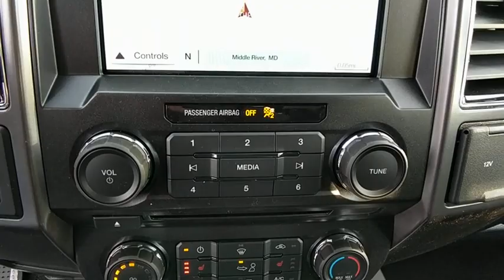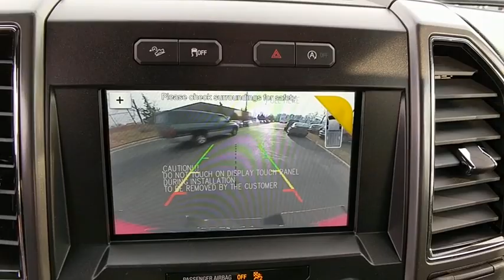2018 Ford F-150 Baltimore, Wilmington, White Marsh, Rosedale, MD J778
2018 Ford F-150 XLT - Stock#: J778 - VIN#: 1FTEW1EG6JFB52444

ENGINE: 3.5L V6 ECOBOOST -inc: auto start-stop technology 3.31 Axle Ratio GVWR: 7 000 lbs Payload Package,TIRES: P275/55R20 BSW AT -inc: 275/65R18 OWL all-season/all-terrain spare tire,FX4 OFF-ROAD PACKAGE -inc: Hill Descent Control Off-Road Tuned Front Shock Absorbers Skid Plates (Fleet) fuel tank transfer case and front differential 4x4 FX4 Off-Road Bodyside Decal,ELECTRONIC LOCKING W/3.31 AXLE RATIO,VOICE-ACTIVATED TOUCHSCREEN NAVIGATION -inc: pinch-to-zoom capability SiriusXM Traffic and Travel Link Note: SiriusXM Traffic and Travel Link includes a 5-year prepaid subscription SiriusXM Traffic and Travel Link service is not available in Alaska or Hawaii SiriusXM audio and data services each require a subscription sold separately or as a package by Sirius XM Radio Inc If you decide to continue service after your trail the subscription plan you choose will automatically renew thereafter and you will be charged according to your chosen payment method at then-current rates Fees and taxes apply To cancel you must call SiriusXM at 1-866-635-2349 See SiriusXM customer agreement for complete terms All fees and programming subject to change Sirius XM and all related marks and logos are the trademarks of Sirius XM Radio Inc,WHEELS: 20 6-SPOKE PREMIUM PAINTED ALUMINUM,EQUIPMENT GROUP 302A LUXURY -inc: 4.2 Productivity Screen in Instrument Cluster Reverse Sensing System Class IV Trailer Hitch Receiver towing capability up to 5 000 lbs on 3.3L V6 PFDI engine (99B) and 2.7L EcoBoost engine (99P) or up to 7 000 lbs on 3.5L EcoBoost engine (99G) and 5.0L V8 engine (995) smart trailer tow connector and 4-pin/7-pin wiring harness Rear Window Defroster XLT Chrome Appearance Package 2 chrome front tow hooks Tires: P275/65R18 OWL A/S Chrome Step Bars 2-Bar Style Grille w/Chrome 2 Minor Bars silver painted surround and black background mesh Chrome Door & Tailgate Handles w/Body-Color Bezel bezel on side doors and black on tailgate Wheels: 18 Chrome-Like PVD Single-Tip Chrome Exhaust Rear Under-Seat Storage SYNC 3 enhanced voice recognition communications and entertainment system 8 LCD touchscreen in center stack w/swiping and pinch-to-zoom capabilities pinch-to-zoom capability included when equipped w/available voice activated touchsc,SYNC CONNECT -inc: Remotely start lock and unlock vehicle schedule specific times to remotely start vehicle locate parked vehicle check vehicle status all included in service for 5 years from the vehicle sale date as recorded by the dealer Wi-Fi hotspot connects up to 10 devices includes a trial subscription of 3 months or 3 gigabytes whichever comes first wireless service plan required after trial subscription ends,FRONT LICENSE PLATE BRACKET -inc: Standard in states requiring 2 license plates optional to all others,XLT POWER EQUIPMENT GROUP -inc: LED Box Lighting Power-Sliding Rear Window privacy glass overhead console dome lamp replacement and front and back map lamps Rear Window Defroster 110V/400W Outlet,EXTENDED RANGE 36 GALLON FUEL TANK,RACE RED,TRANSMISSION: ELECTRONIC 10-SPEED AUTOMATIC -inc: selectable drive modes: normal/tow-haul/snow-wet/EcoSelect/sport,XLT SPORT APPEARANCE PACKAGE -inc: body-color wheellip moldings and unique interior finish Tires: P275/65R18 OWL A/S Box Side Decals 2-Bar Style Grille w/2 Minor Bars Painted Dark black surround and background mesh Wheels: 18 6-Spoke Machined-Aluminum magnetic painted pockets Accent-Color Step Bars Body-Color Door & Tailgate Handles body-color bezel on side doors and black on tailgate Body-Color Front & Rear Bumpers body-color front fascia Single-Tip Chrome Exhaust,Four Wheel Drive,Power Steering